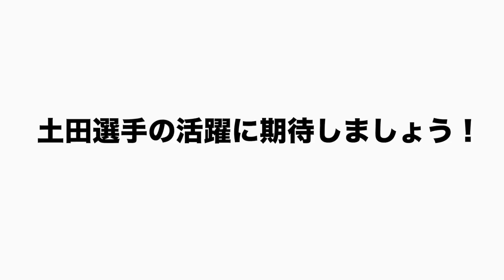【当時の立浪と比較‼︎】中日ドラゴンズ2年目の土田龍空の持つ可能性【プロ野球ニュース】